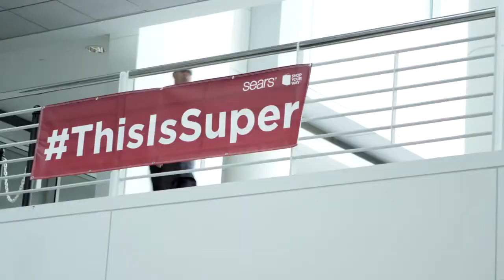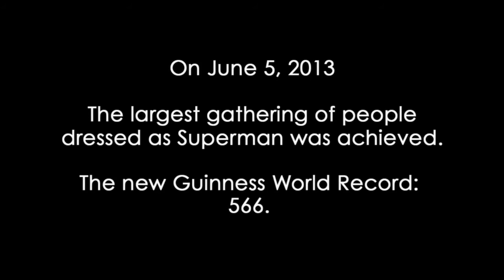Sears Takes On The Superman Guinness World Record - EM016158